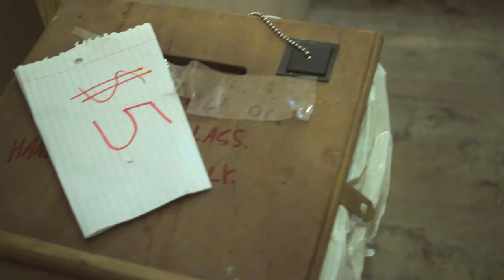Nate Allen & The Pac-Away Dots: Goodbye Letter (Official Video)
Directed, Filmed and Edited by Jessie Van Der Vyver

Elements of blues, punk and folk line the foundation of this rock and roll record. Written by an unemployed workaholic, Take Out The Trash covers the identity struggle between projecting a good image and actually being a kind person. The serious-but-hopeful lyrics are contrasted by a lighthearted beat, gang vocals and sometimes a kazoo, banjo or harmonica. Nate Allen (one half of the zany duo Destroy Nate Allen) is a white man in his 30's taking a stern look in the mirror, acknowledging privilege and pain, and inviting you to Take Out The Trash.